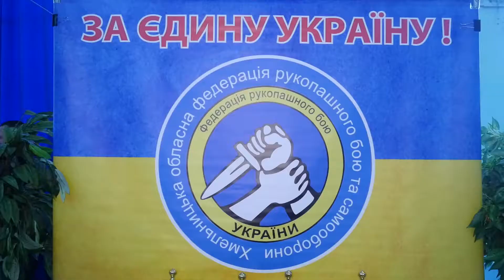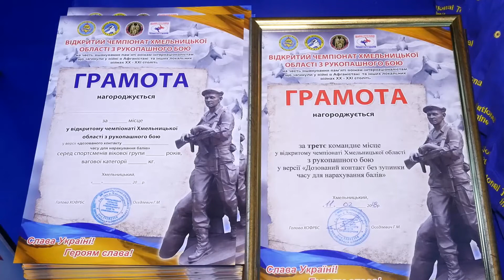У Хмельницькому змагалися рукопашники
На честь воїнів-інтернаціоналістів. У Хмельницькому відбувся відкритий чемпіонат області з рукопашного бою. Цього року на ювілейний п’ятнадцятий турнір з’їхалася рекордна кількість учасників. Так за перемогу змагалися понад три сотні кращих спортсменів з шести областей країни. Окрім рукопашників, представників спортивних клубів, на татамі боролися і військові структури.